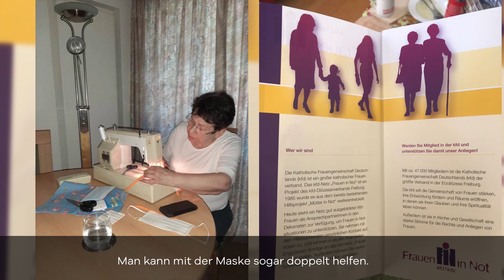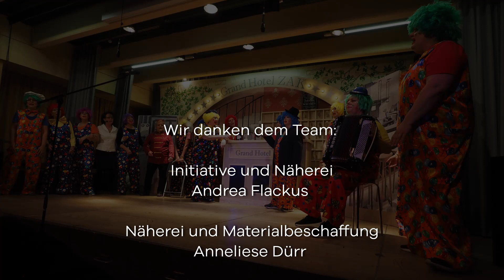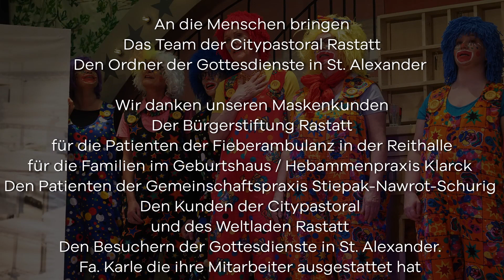9. Rastatter KirchturmSpitze - Maskennähprojekt